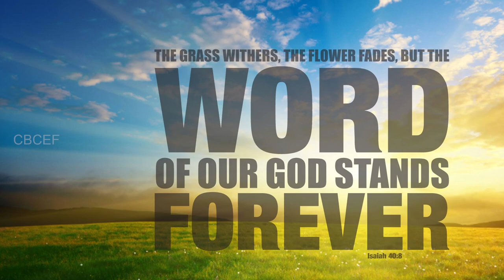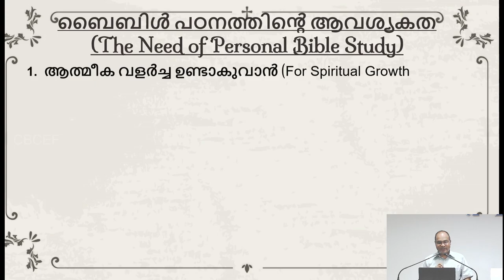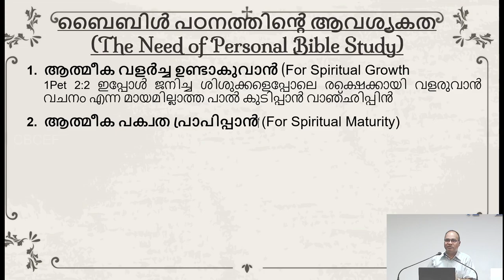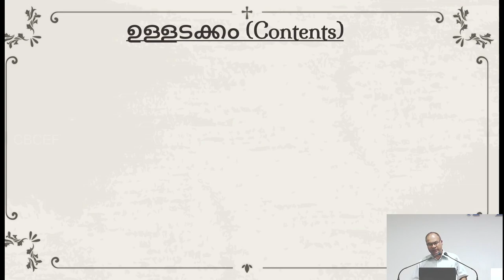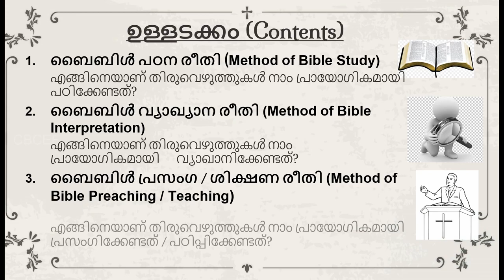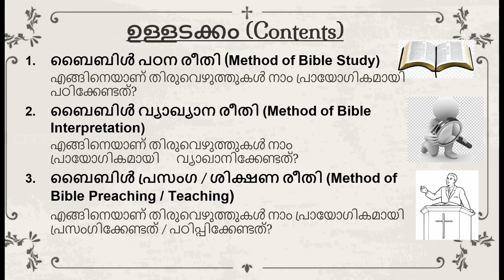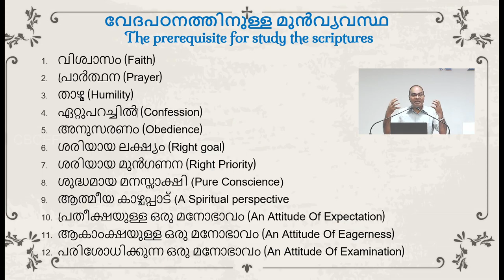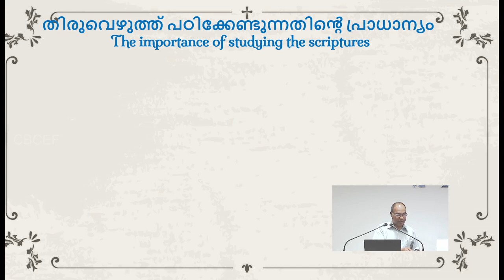[2023-04-19] Bible Class by Br. Jayarson Jose